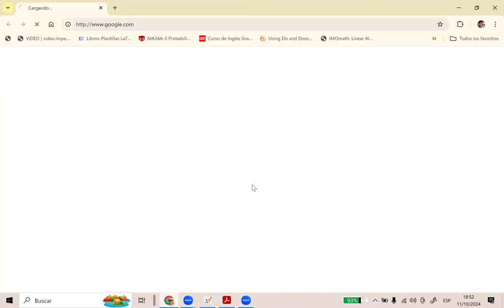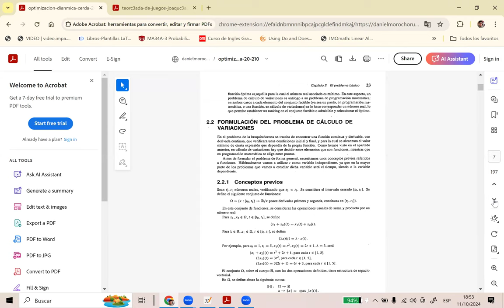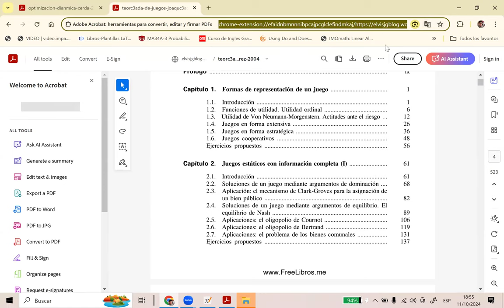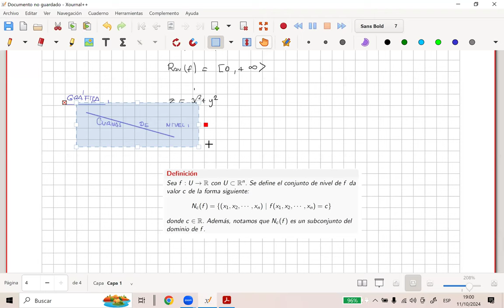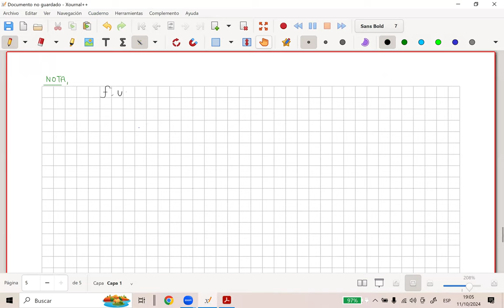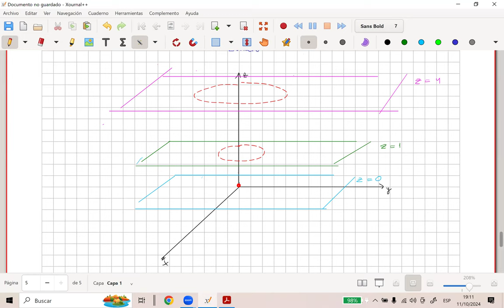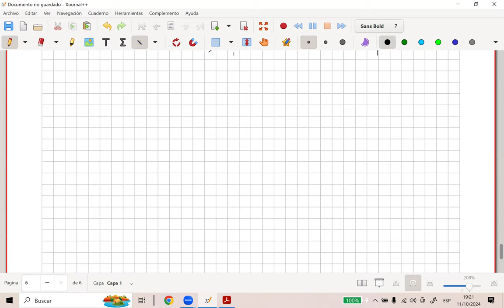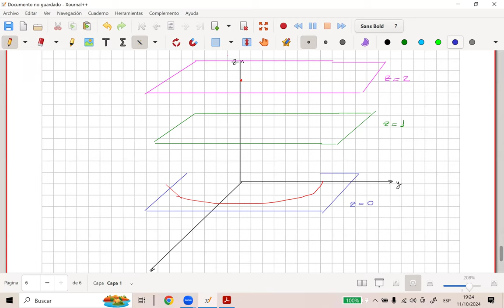Función Real de variable vectorial-parte 2